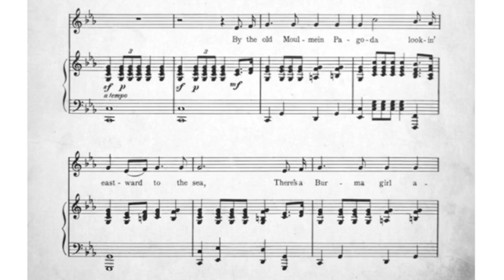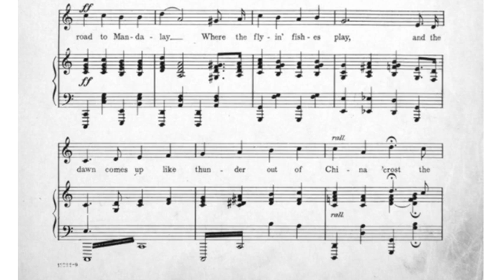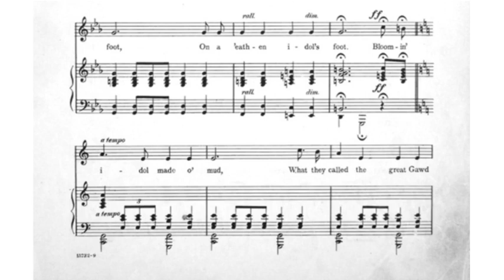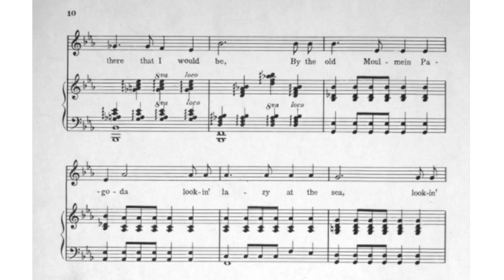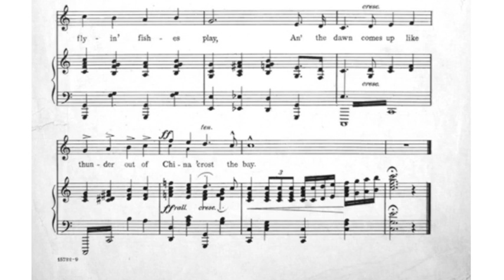Peter Davis On the road to Mandalay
On the road to Mandalay
words by Rudyard Kipling music by Oley Speaks
To celebrate the 75th anniversary of VJ Day.
To all members of the Burma Star Association past and present, which included my father.
We should not forget those who died or suffered fighting against the forces of destruction. We need to keep battling for truth, for art, for democracy and for our heritage, which includes the forgotten war in Burma and the sacrifices made.

If you feel the urge to give to something worthwhile then there is the Burma Star Memorial Fund.
If you are interested you can find out more about the charity